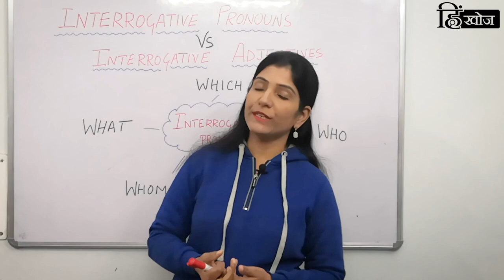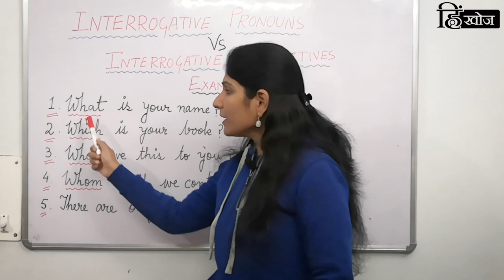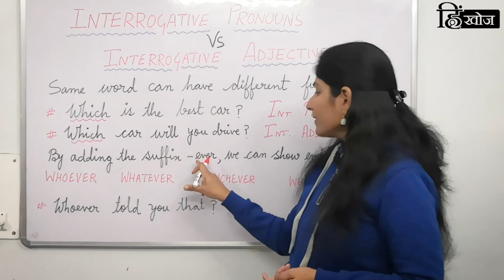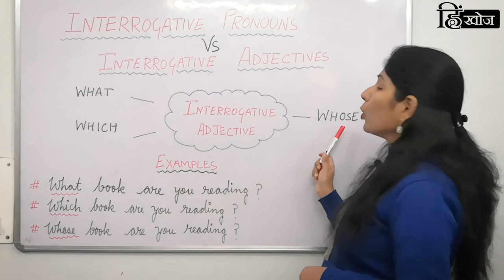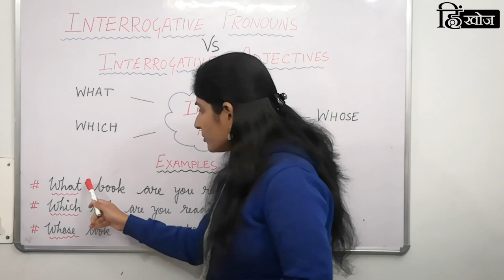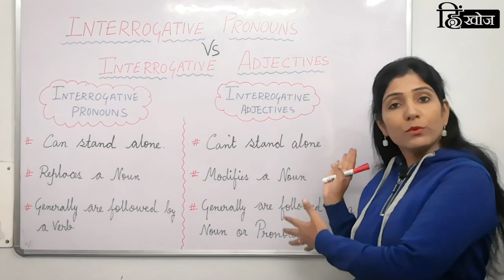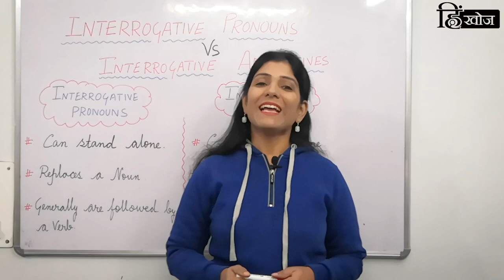Interrogative Pronouns and Interrogative Adjectives: Difference in English Grammar by Shiuli Mam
Interrogative Pronouns and Interrogative Adjectives: Difference in English Grammar
Hello Friends!

INTERROGATIVE PRONOUNS VS INTERROGATIVE ADJECTIVES
Interrogative Pronouns are interrogatives which act as Pronouns.
                   WHICH
WHAT                               WHO
             WHOM          WHOSE

EXAMPLES
What is your name?
Which is your book?
Who gave this to you?
Whom shall we contact?
There are 30 notebooks. Whose is missing?

But one need to keep in mind that the same word can have different functions.
Which is the best car?      (Interrogative Pronoun)
Which car will you drive?      ( Interrogative Adjective)

By adding the suffix -ever ,you can use these Pronouns to show emphasis or surprise.
WHOEVER        WHATEVER   WHICHEVER         WHOMEVER

Whoever told you that?

An Interrogative Adjective is one that modifies a Noun.

WHAT                     WHICH          WHOSE

EXAMPLES
What book are you reading?
Which book are you reading?
Whose book are you reading?

INTERROGATIVE PRONOUNS
Can stand alone.
It replaces a Noun.
They are generally followed by a verb.

INTERROGATIVE ADJECTIVES
Can’t stand alone.
It modifies a Noun.
They are generally followed by a Noun or Pronoun.

Interrogative word सुनते ही हमारे mind में सबसे पहले क्या आता है? Something related to Question in English. We all know in English grammar there are many types of pronouns and adjectives और उनमें से ही एक है Interrogative type. ये type आपको Pronoun and Adjective दोनों में ही देखने को मिलेगा। हमारे आज के video lesson में हम सीखेंगे इन्हीं INTERROGATIVE ADJECTIVES and  INTERROGATIVE PRONOUNS का English grammar में difference.

Video by Shiuli_Mam (Namaste English)